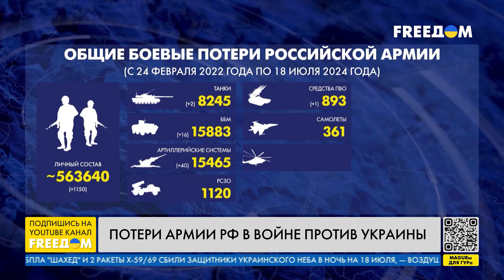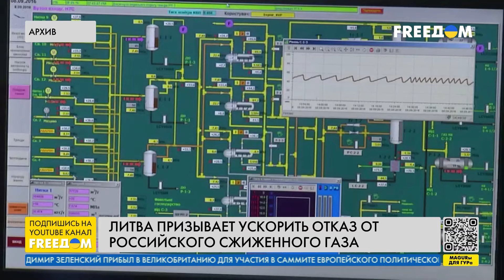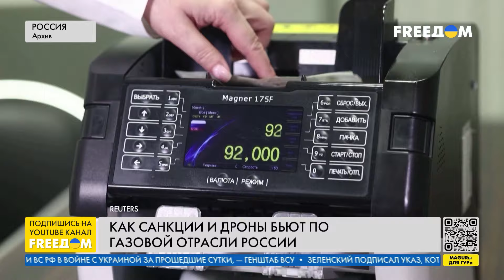⚡️ Переизбрание Урсулы фон дер Ляйен. Политика Еврокомиссии | Новости на FREEДОМ. День. 18.07.24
О целях визита президента Украины Владимира Зеленского в Великобританию, переизбрании Урсулы фон дер Ляйен главой Еврокомиссии и кризисе в российской газовой отрасли – узнавайте в итоговом выпуске новостей "Наше время" на телеканале FREEДОМ.